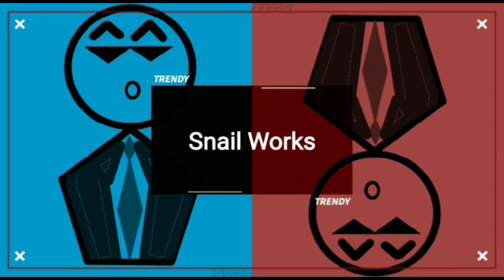Mr. Bean story who really made our childhood interesting.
It's bean story , the character who taught us that being alone can be funny and easy too when we look at our life from a different perspective.